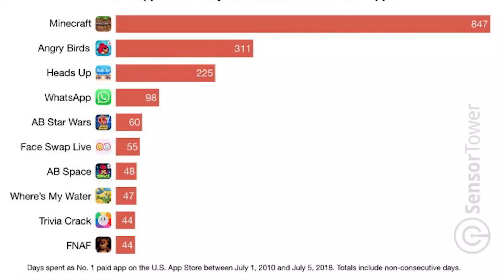Как Снимали Angry Birds 2 Актеры Озвучивания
Как снимали и озвучивали Angry Birds 2. Первый фильм «Angry Birds в кино» собрал в прокате более 350 миллионов долларов, значительно окупив бюджет. Вторая часть популярной ленты Angry Bird 2обещает быть не менее прибыльной. Режиссером анимационной приключенческой комедии стал Туроп Ван Орман, известный по сериалам Cartoon Network«Удивительные злоключения Флэпджека» и «Время приключений». Для него фильм «Angry Birds 2 в кино» стал дебютом на большом экране.
на русском языке главные роли озвучили известные российские артисты: Александр Ревва воплотил образ Могучего Орла, Тимур Родригез подарил свой голос канарейке Чаку, Сергей Бурунов исполнил свинку Леонарда, Ирина Горбачева озвучила Зету, Лиза Арзамасова говорит за Сильвер